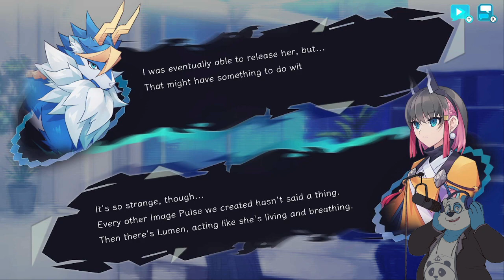Sealing Priestess Kirin! Let's Play Azure Striker Gunvolt 3 Part 1(1/2)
The brand new adventure of Gunvolt is here! After years since the second game, Gunvolt has gained a new godlike power but has lost all control because of it. It's up to the new character Kirin to seal his out of control power along with the others infected as primal dragons.

This is a two parter since my connection conked out during this stream ^^; -- Watch live